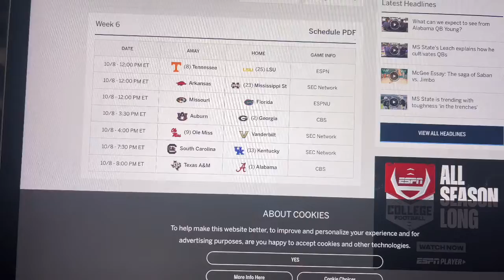Marble race college football doubleheader game of the week: Auburn vs Georgia